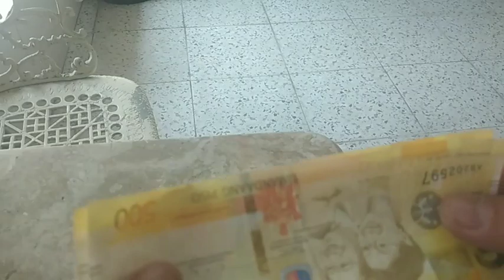PAANO MAGPALIT NG TRIGGER NOZZLE AT CARTRIDGE SA GOOSENECK FAUCET/ PAANO GUMAWA NG EXTENSION FAUCET